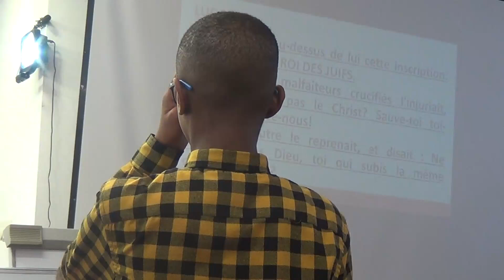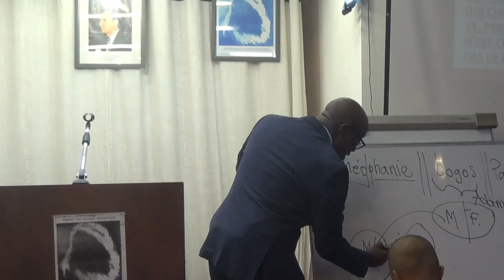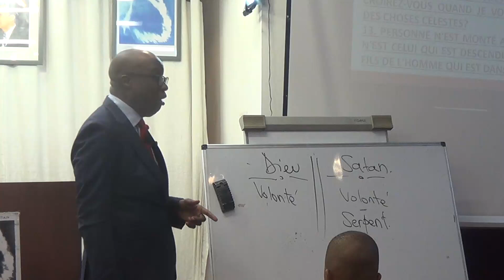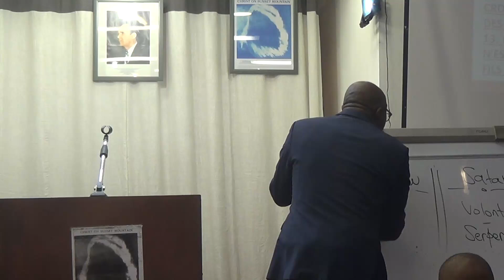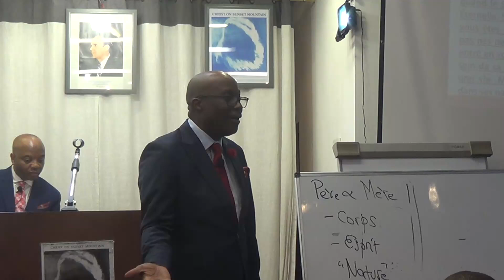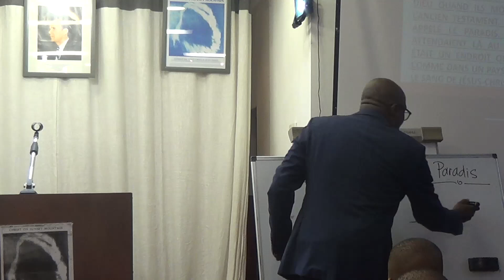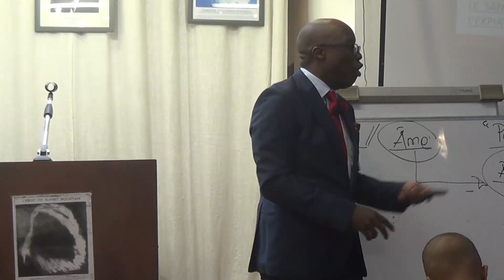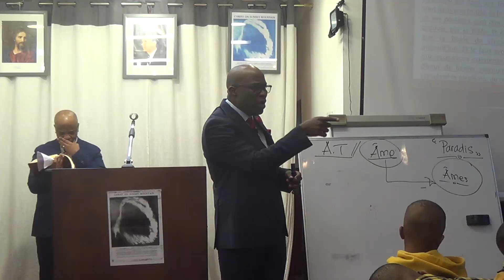Revenant à Dieu par la nouvelle naissance, le paradis, 03 11 2024, Fr Tim